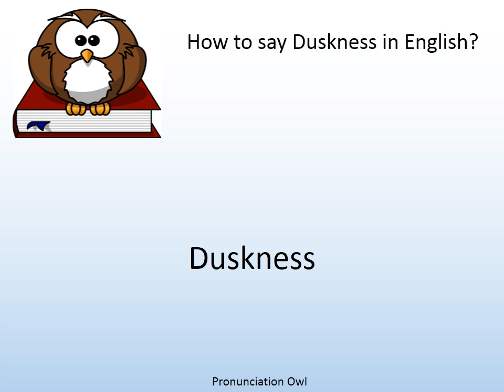How to say Duskness in English? - Pronunciation Owl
How to say Duskness in English? Learn the pronunciation of Duskness!